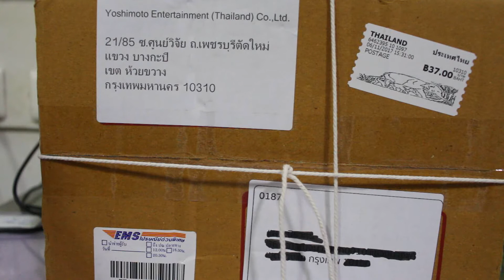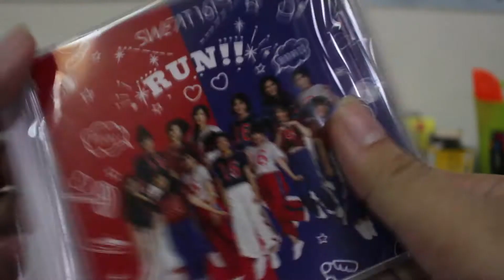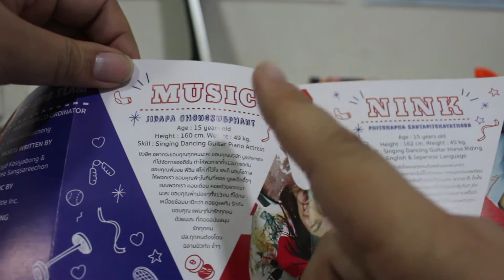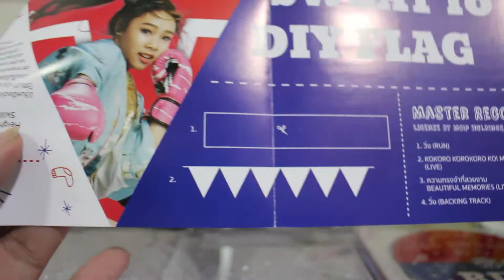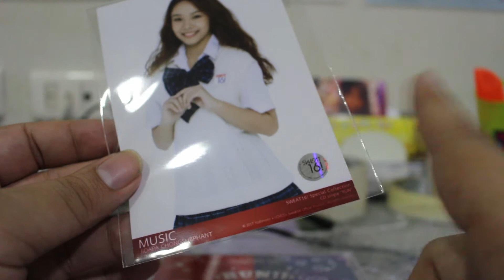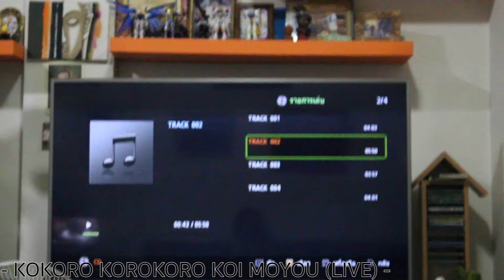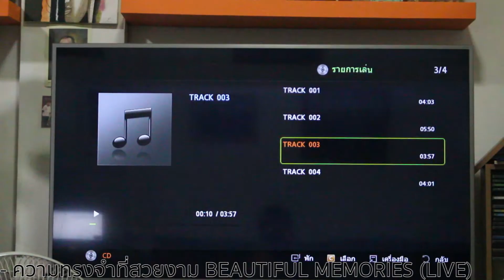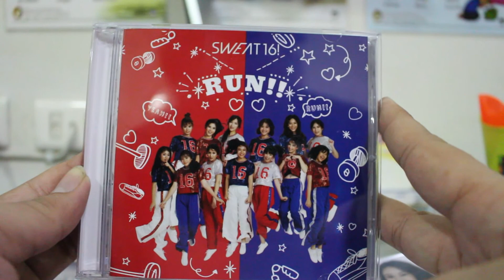[Unbox] Sweat16! First Single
วันนี้ครับเราจะมาแกะแผ่นซิงเกิ้ลแรกของสาวๆ Sweat16 กันนะครับ ซึ่งเป็นซิงเกิ้ลแรกของพวกเธอเลยก็ว่าได้ โดยใช้ชื่อเพลงว่า "วิ่ง" นั่นเอง ถ้าผิดพลาดหรือขาดข้อมูลส่วนไหนไป ก็คอมเมนท์มาบอกกันได้เลยครับผม